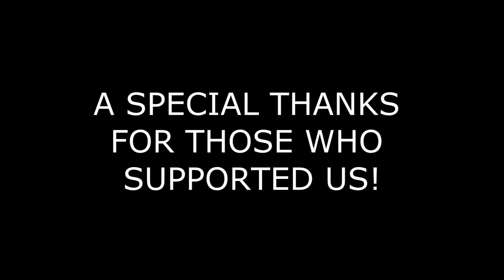Banned From Hell - We wish you a Merry Christmas (Metal Version)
Banned From Hell
We wish you a Merry Christmas - Metal Cover Version